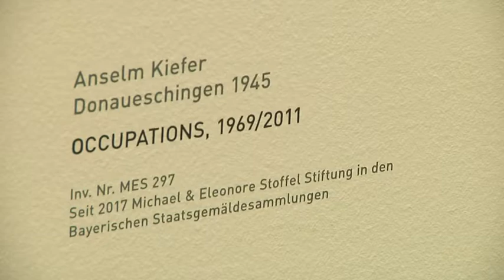Anselm Kiefer - Ab sofort in der Pinakothek der Moderne zu sehen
Die Pinakothek der Moderne erweitert ihr Kunstrepertoire um insgesamt 5 Gemälde vom Künstler Anselm Kiefer. Der Nachkriegskünstler zählt zu den populärsten deutschen Künstlern nach 1945. Ein Beitrag von Angelica Suri.